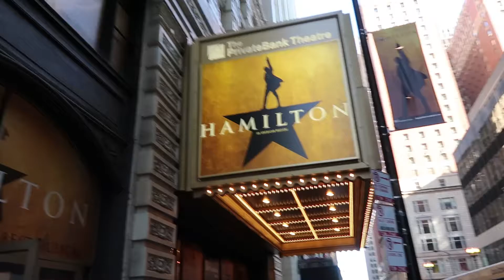KITTEN LEARNS HOW TO HIGH FIVE AND I SEE HAMILTON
Emily tried to teach Radar how to high five, and the girl head downtown to go see Hamilton. Emily wasn't sure if they would make it downtown due to the Woman's March Protests; but the show had to go on, and they made it to the show just in time!

Hey everyone! My New Year's resolution this year was to Vlog the whole year of 2017!

My name is Emily and I am engaged to an amazing man, Greg. We live near Chicago with our cat, Radar.